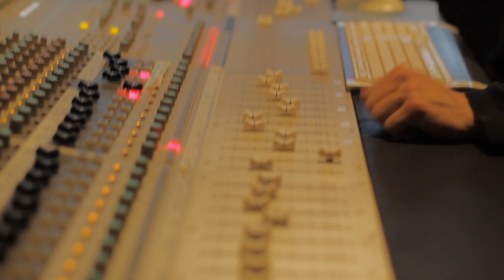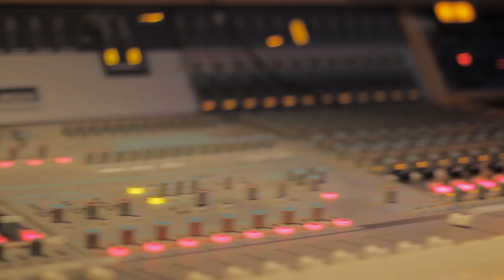ODD&EVEN long edit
Groupe ODD&EVEN en enregistrement studio